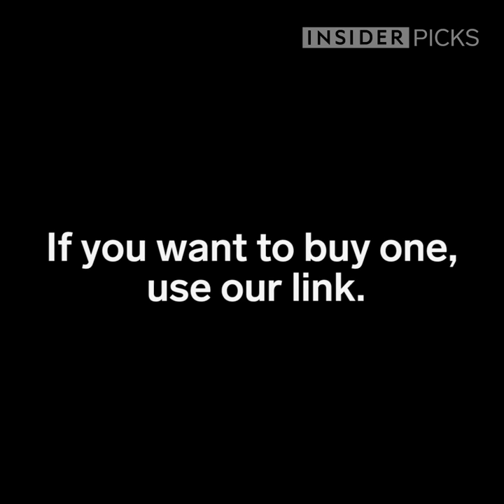This zip-on sheet can be changed in seconds